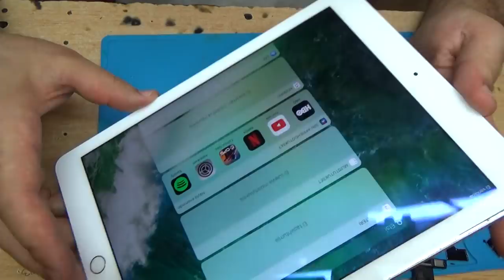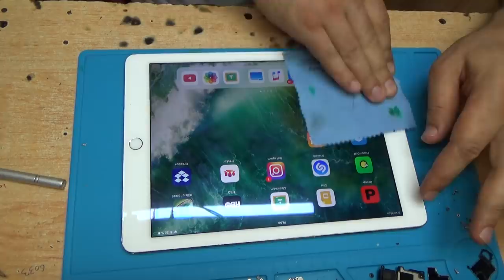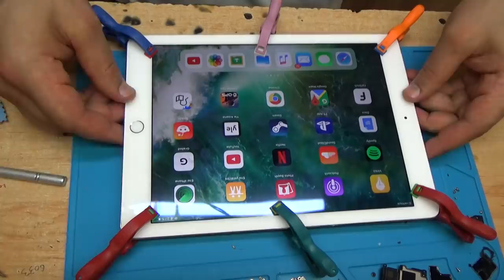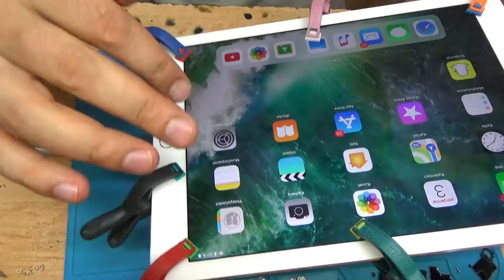iPad Air 2 .. lcd replacement